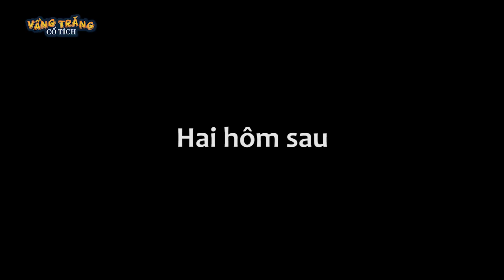MŨI TÊN XUYÊN TIM - PHIM HOẠT HÌNH HAY NHẤT – TRUYỆN CỔ TÍCH – CHUYỆN CỔ TÍCH – QUÀ TẶNG CUỘC SỐNG